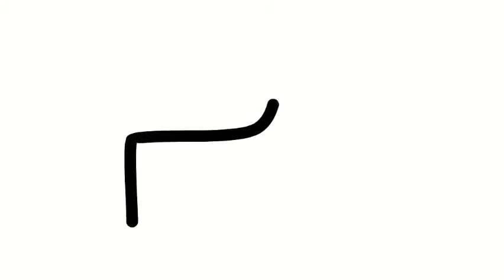Elenius, el robot que te puede contratar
Elenius,  ejecuta las funciones de reclutar y seleccionar personal de manera autónoma, a través de un algoritmo que procesa más de 36mil  millones de datos por segundo, lleva a cabo trabajos administrativos, como el análisis de currículums, la edición del perfil  psiquiátrico individual, la elaboración de rankings de candidatos para cada oferta de trabajo, y la canalización de la comunicación con los candidatos seleccionados.
el robot se centra en el "cálculo de la máxima afinidad entre el comportamiento emocional de los candidatos, la empresa y las funciones a realizar". Es decir, se programa de una manera en la que los intereses y los objetivos de la empresa son prioritarios y busca candidatos que sean afines a ellos.
Elenius tiene la capacidad de seleccionar entre millones de candidatos al día, lo que supone un gran ahorro de tiempo, y consecuentemente, un ahorro económico en el departamento de Recursos Humanos. Los empleados del departamento de gestión humana podrán desentenderse de las labores más mecánicas de su trabajo y enfocarse en los periodos finales de selección que requieren un mayor trato humano.
Este robot analiza los perfiles de los aspirantes al puesto a través de solo setenta y seis preguntas. Con ellas, es capaz de valorar las habilidades de los candidatos. Lo hace en sesiones de 25 minutos en las que analiza las emociones a través de sus rasgos faciales.